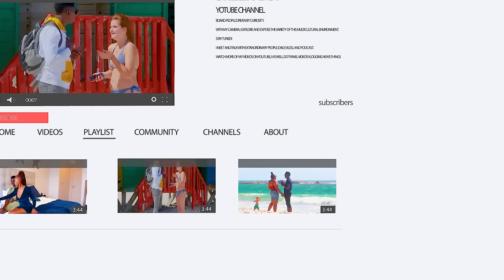When the Gold Digger Becomes the Car Owner: Epic Prank Fail!” || Owamie Entertainment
Creek Boi sets up a classic gold digger prank in this hilarious and unexpected twist. He pretends to own a luxurious car, luring in a potential gold digger. But little does he know, that fate has other plans. As the prank unfolds, the tables turn dramatically, leaving everyone—including Creek Boi—stunned. Watch as the gold digger’s true identity is revealed, and the prank takes an unforeseen direction. It’s a rollercoaster of emotions, laughter, and a lesson in wrong assumptions!